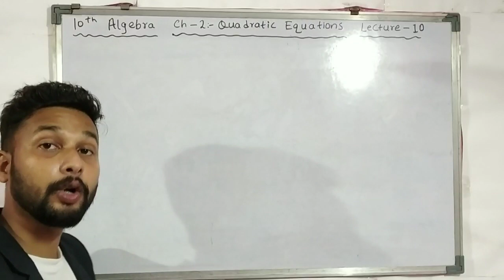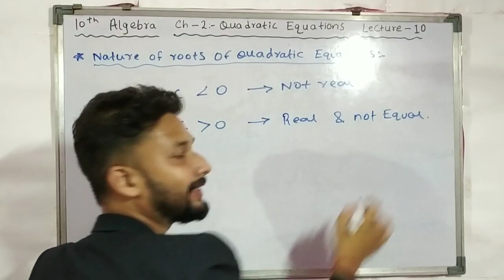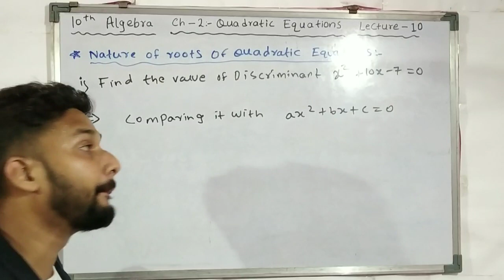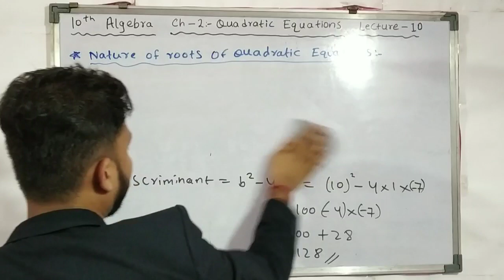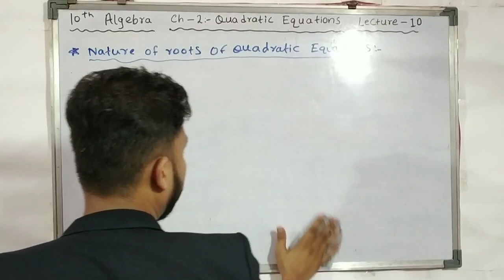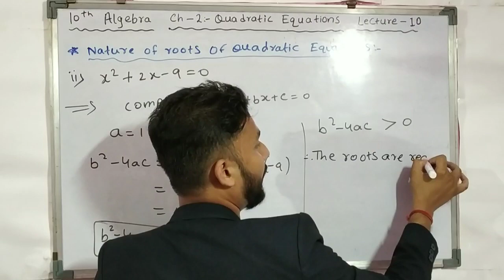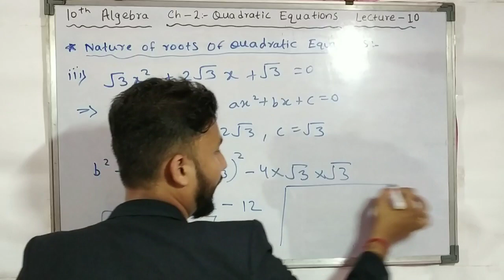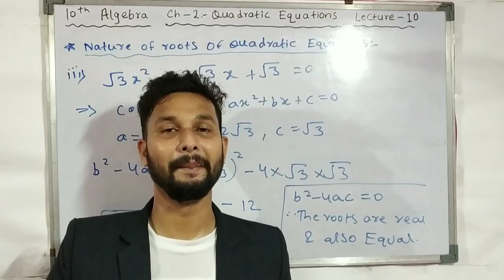10th Algebra | Quadratic Equations | Chapter 2 | Lecture 10 | Maharashtra Board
Hi Everyone.
In this Video you will get the Lecture videos of 10th Algebra Chapter 2 Quadratic Equations Lecture 10 by rahul sir maharashtra board.

Books :-
7 habits of highly effective people